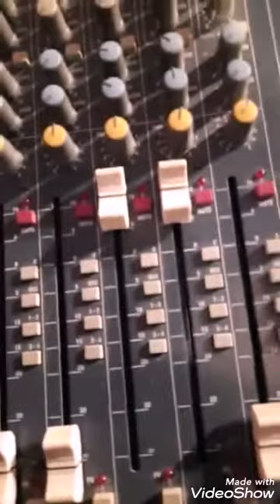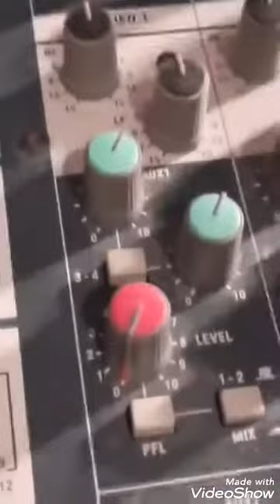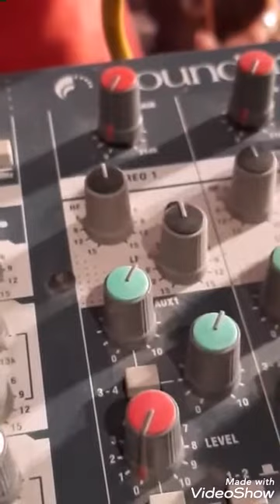एक शाम रूद्र भेरूनाथजी के नाम भजन संध्या गायक मांगीलाल सिरवी किशनपुरा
जय आईजी री सा जय जागनाथ री सा